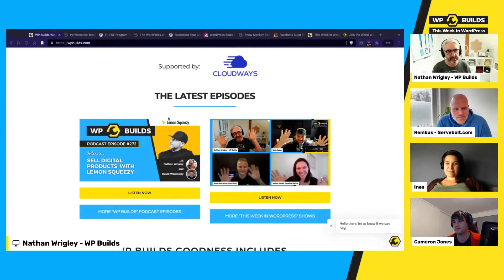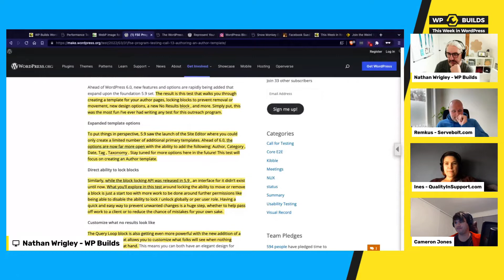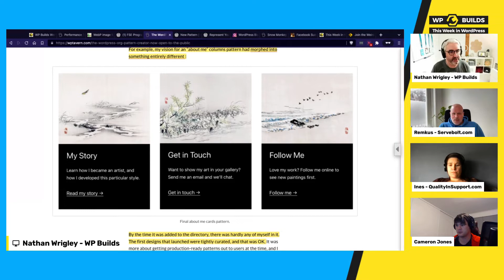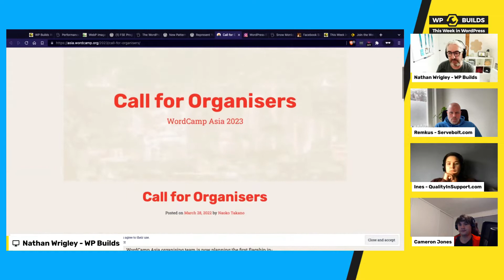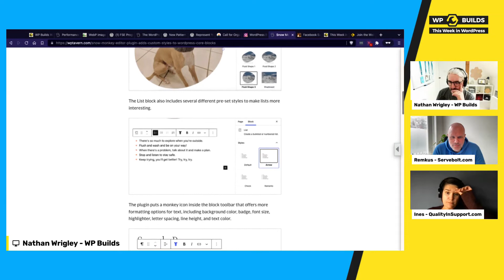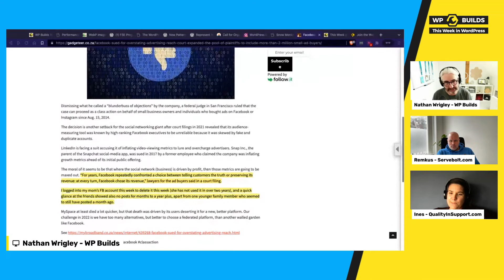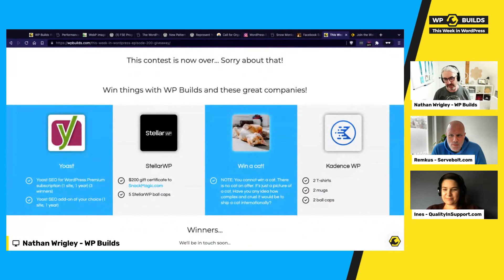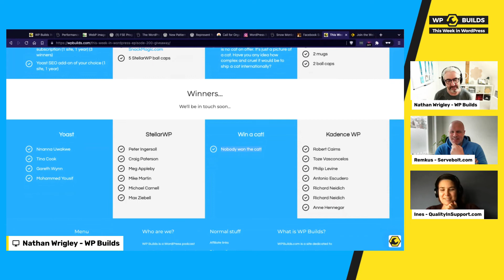This Week in WordPress #203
- Should WordPress convert your images to WebP by default?
- Full Site Editing 'Call for Testing #13' needs your help.
- The WordPress Pattern Creator tool is now open for public use.
- WordCamp Asia is back in 2023 and they need some volunteer organisers.
- Snow Monkey is a great new plugin to help you style WordPress Core blocks.
- Facebook is now likely to face a law suit about how it charges for ads on the platform.

There's a whole lot more than this, as there is each and every week, and you can find all that by go to the episode...